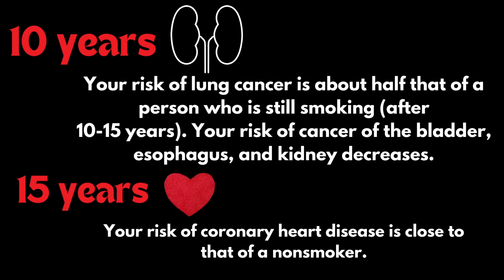Great American Smokeout, Quit Smoking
Created by Olivia Clark, BAHS Media Class